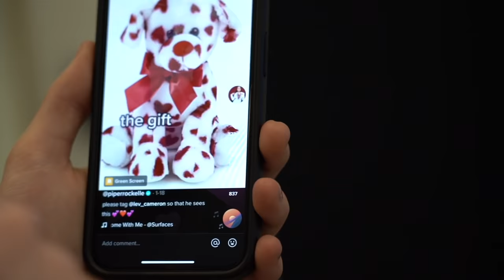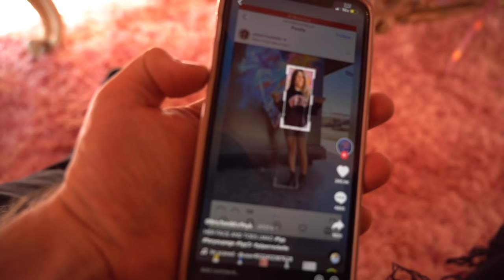SURPRISING MY GIRLFRIEND WITH HER DREAM VALENTINES DAY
Hey everyone it's Lev Cameron back with another video. In this video i will be surprising my girlfriend Piper Rockelle with her dream valentines day date. This video was so much fun because i love making my girlfriend Piper Rockelle happy. I knew exactly what to do today to surprise piper because a few days ago she made a TikTok referring to her perfect Valentines day.